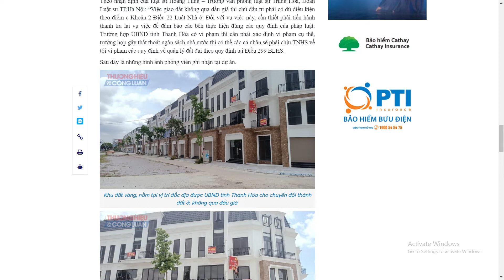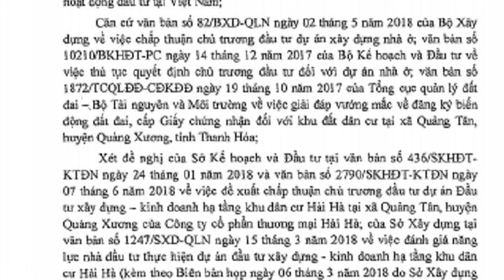GIAO ĐẤT TẠI DỰ ÁN KDC HẢI HÀ: CẦN THANH TRA LẠI VỤ VIỆC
Bất Động Sản Phía Nam
Địa Chỉ: Số 7 Nguyễn Thị Minh Khai -  Quận 1 - TP Hồ Chí Minh
GIAO ĐẤT TẠI DỰ ÁN KDC HẢI HÀ: CẦN THANH TRA LẠI VỤ VIỆC ĐỂ ĐẢM BẢO THỰC HIỆN ĐÚNG QUY ĐỊNH CỦA PHÁP LUẬT
Việc giao đất không qua đấu giá thì chủ đầu tư phải có đủ điều kiện theo điểm c Khoản 2 Điều 22 Luật Nhà ở. Đối với vụ việc tại dự án này, cần phải tiến hành thanh tra lại vụ việc để đảm bảo các bên thực hiện đúng các quy định của pháp luật" - là quan điểm của luật sư Hoàng Tùng - Trưởng văn phòng luật sư Trung Hoà, Đoàn Luật sư TP.Hà Nội .

Như Thương hiệu & Công luận đã đưa tin, UBND tỉnh Thanh Hóa đã giao cho Công ty Hải Hà thuê 29.310 m2 tại xã Quảng Tân để xây dựng Trung tâm thương mại và dịch vụ phân phối ô tô, nhưng sau đó diện tích đất trên đã được chuyển thành dự án khu dân cư dù không qua đấu giá.
Ngày 27/12/2018, UBND tỉnh Thanh Hóa  đã  ban hành Quyết định số 5315/QĐ-UBND cho phép chuyển mục đích sử dụng 29.310,0 m2 từ đất dịch vụ thương mại sang thực hiện dự án Đầu tư xây dựng – kinh doanh hạ tầng khu dân cư Hải Hà. Trong đó có 16.648,7 m2 là đất ở.

Ngày 17/5/2019, UBND tỉnh Thanh Hóa ban hành Quyết định số 1862/QĐ-UBND để phê duyệt phương án giá đất cụ thể làm căn cứ xác định tiền sử dụng đất nộp ngân sách Nhà nước thực hiện Dự án KDC Hải Hà.

Theo quyết định này, tổng số diện tích đất có thu tiền sử dụng là 16.648,7m2, tương ứng số tiền sử dụng đất phải nộp vào ngân sách Nhà nước là 29,095 tỷ đồng, tương đương… 175.000đ /1m2 đất ở. Trong khi giá giao dịch đất ở khu vực này cao gấp nhiều lần giá thành.
Theo phân tích của các chuyên gia, phương án giá đất cụ thể được tỉnh Thanh Hóa áp dụng là phương pháp so sánh, định giá hạ tầng và định giá bán ra. Phương pháp này hiện nay không được sử dụng phổ biến nếu không nói là “lạc hậu”.

Cách tính này chịu ảnh hưởng lớn bởi yếu tố chủ quan của nhà nước (bộ phận tham mưu định giá), có nguy cơ gây thiệt hại ở chỗ không qua đấu thầu mà doanh nghiệp lại được chỉ định làm hạ tầng, được tính chi phí hạ tầng theo đơn giá, sau đó nhà nước lại đi định giá bán ra trong khi việc mua bán là vấn đề của thị trường; dẫn tới 2 nguy cơ là làm giá làm hạ tầng có thể bị đẩy lên cao, trong khi giá bán bị kéo thấp xuống. Hệ quả Thu thì thấp,  Chi thì cao gây nên tình trạng Ngân sách Nhà nước bị hao hụt.

Cách tính đúng theo phương pháp đấu thầu theo quy định là: Giá đấu thầu bao gồm các giá trị: xây lắp (m1), giải phóng mặt bằng (m2) và lợi thế thương mại (m3). Trong đó, m3 là yếu tố quyết định để tìm Chủ đầu tư có đủ năng lực, sát giá thị trường, đảm bảo thu cho ngân sách nhà nước. Yếu tố đảm bảo thu ngân sách theo phương thức này là, ngay sau khi trúng đấu thầu, nhà đầu tư phải nộp ngay giá trị m3 cho Nhà nước, giải phóng mặt bằng xong, nhà đầu tư được giao đất và thực hiện dự án.
Theo tìm hiểu của phóng viên, ngày 03/6/2019, Chủ đầu tư - Công ty Hải Hà có Công văn số 03/2019/CV-TH gửi UBND tỉnh Thanh Hóa, về việc miễn xây dựng thô các lô đất tiếp giáp đường gom quốc lộ 1A và chuyển cho người dân tự xây theo Quy hoạch. Nội dung đề xuất này không phù hợp với mục tiêu đầu tư đã được phê duyệt, đẩy trách nhiệm xây dựng nhà cho người mua, trong khi doanh nghiệp đã được tính chi phí xây dựng trong phương án xác định giá đất cụ thể để tính tiền sử dụng đất.

Theo nhận định của luật sư Hoàng Tùng – Trưởng văn phòng luật sư Trung Hoà, Đoàn Luật sư TP.Hà Nội: “Việc giao đất không qua đấu giá thì chủ đầu tư phải có đủ điều kiện theo điểm c Khoản 2 Điều 22 Luật Nhà ở. Đối với vụ việc này, cần thiết phải tiến hành thanh tra lại vụ việc để đảm bảo các bên thực hiện đúng các quy định của pháp luật. Trường hợp UBND tỉnh Thanh Hóa có vi phạm thì cần phải xác định vi phạm cụ thể, trường hợp gây thất thoát ngân sách nhà nước thì có thể các cá nhân sẽ phải chịu TNHS về tội vi phạm các quy định về quản lý đất đai theo quy định tại Điều 299 BLHS.

Sau đây là những hình ảnh phóng viên ghi nhận tại dự án.